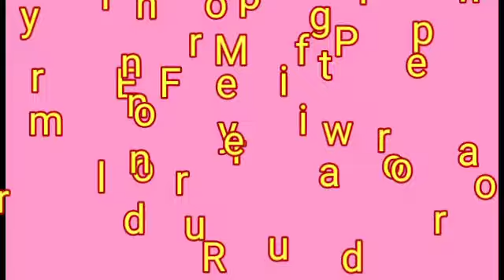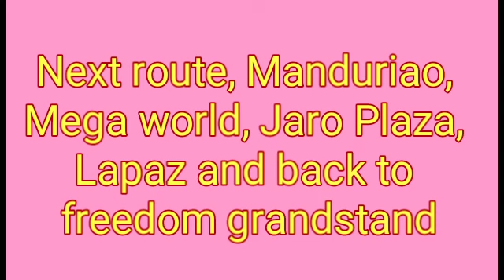iloilo City roads..Bike Capital..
Dry ride..fun ride... fundrive in the center of  Iloilo City